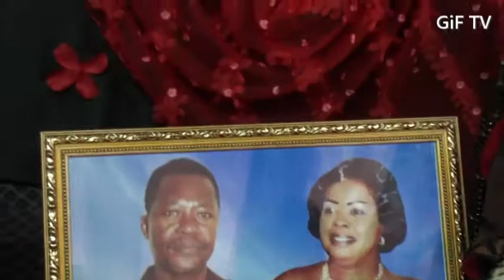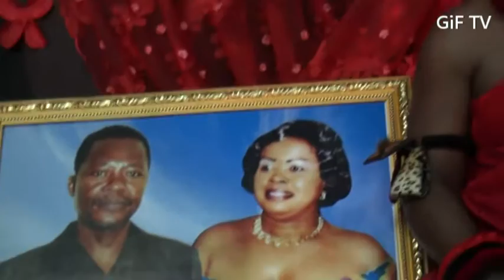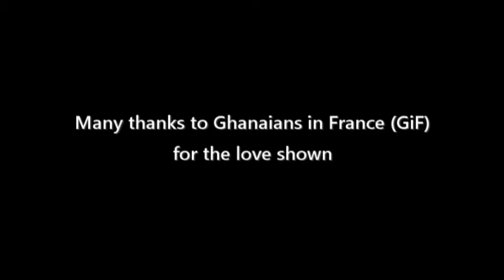Final Funeral Tawiah and Helena 6th Oct. 2012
Kofi and Afiaada Buried on Friday Finally the bodies of the late Mr. Kofi Tawiah and wife Helena Afia Agyeiwaa have been buried at Epinay Villetaneuse cemetery on the 5th Oct. 2012 between 3: 20 and ...